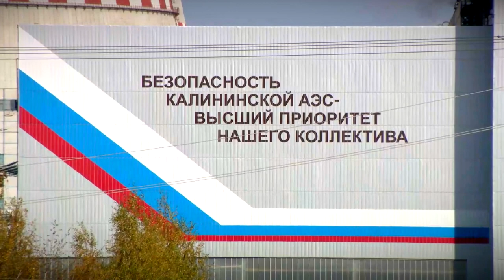28 сентября свой профессиональный праздник отметили атомщики